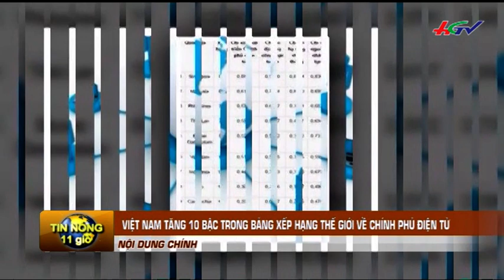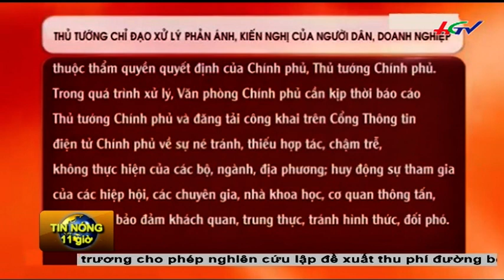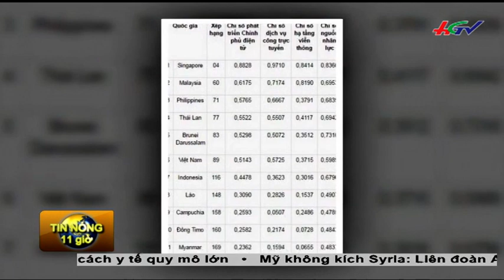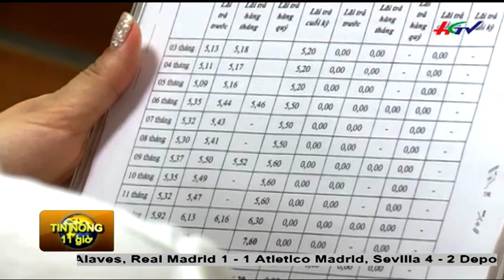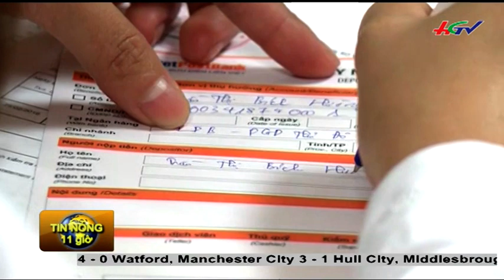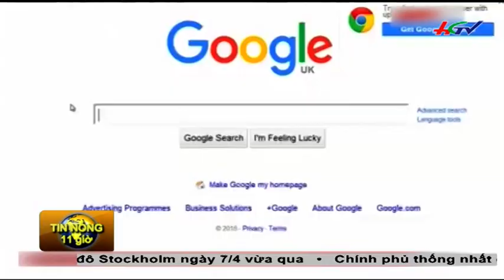Tin nóng 11 giờ |Việt Nam tăng 10 bậc trong BXH thế giới về chính phủ điện tử | 09/4/2017